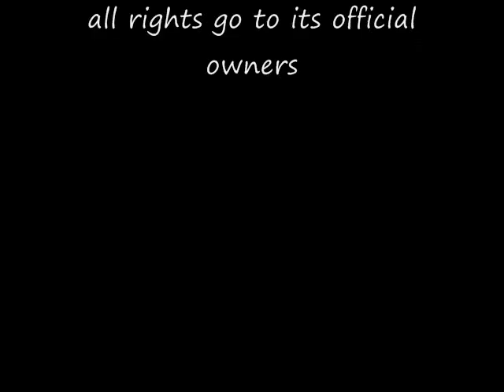eminem ft rihanna 0001